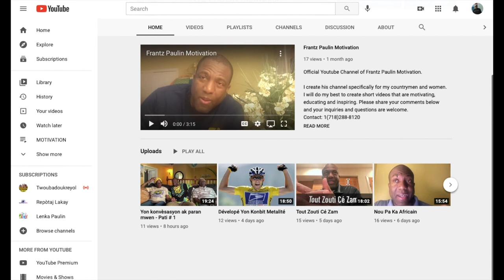Yon Konvèsasyon Ak Paran Mwen Pati # 2 FB